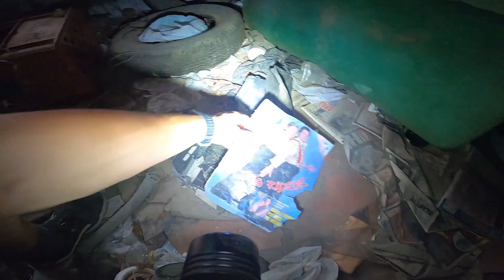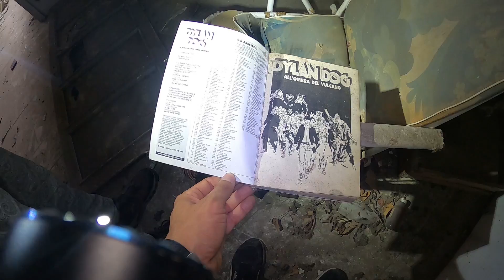LA VILLA ABBANDONATA DEL CALCIOBALILLA ANTICO! TROVIAMO ANCHE DUE MACCHINE ANNI '70! [Urbex Italia]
Una villa estremamente interessante solitaria in quella che oggi è una zona industriale. Nel salotto c'è un incredibile calciobalilla fatto in casa che potrebbe avere più di 70 anni, mai visto nulla del genere in vita mia! Ci vivevano almeno 3 famiglie, le stante interne sono in grossa parte affrescate con ricche decorazioni settecentesche, segno che non solo l'abitazione è molto antica, vi abitava una famiglia molto ricca. Sono rimaste parcheggiare due automobili storiche molto affascinanti: una Ford Fiesta prima serie ed un Autobianchi Fiat A112.